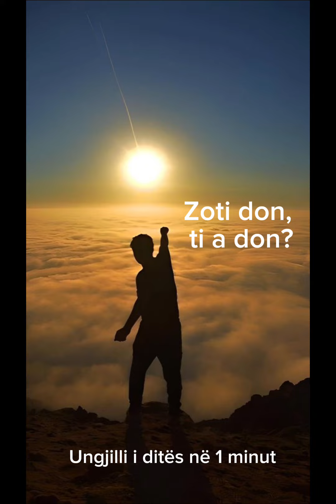26 settembre 2024